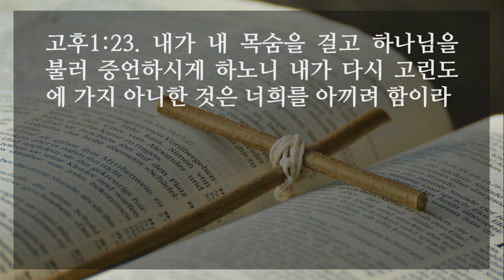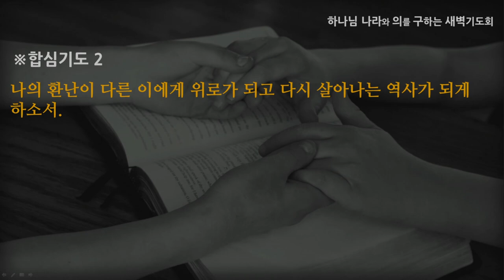[선한목자교회] 새벽기도 2021년 08월 10일 | 다시 살리시는 하나님! - 임동혁 목사 [고린도후서 1:1-24]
다시 살리시는 하나님! - 임동혁 목사 [고린도후서 1:1-24]